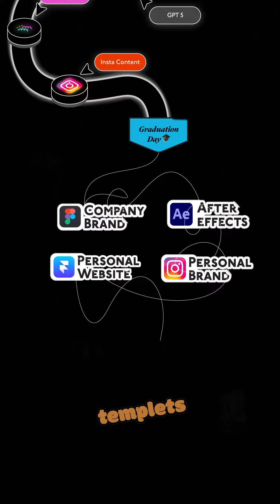I opened my own AI University! 🤯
Visit humandesign.co.in

It was my dream for last 5 years I wanted to do something that would include everything that I had ever learned in my entire life.

Be it design or how to make love to women (jk, my movie is coming 30 yo virgin), or physical fitness, getting over a heartbreak while still loving them, or how to live in the moment.

I have learned deeply all these experiences throughout my life. I have felt things and I love feeling experiences. And purpose of life is to feel things on our own to taste the life.And I want to make that for the students is to give them experience of getting joy of creating things while training them to create experience for the new age of VR AR and AI for the next Bharat.

I want to produce stevejobs who will further create iPhones and new experiences that no one has ever experienced.

Wish me luck and love.